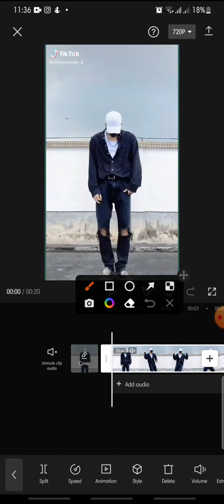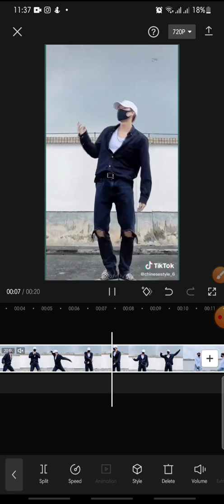Auto Velocity Feature On CapCut Apps